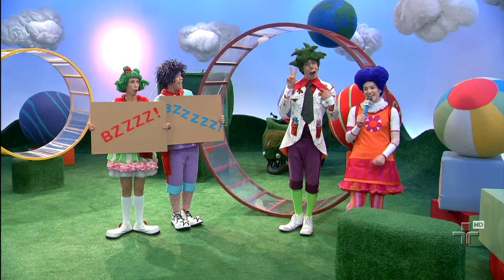Momento Cabuloso: Em Boca Fechada Não Entra Mosquito! - Quintal da Cultura - 23/12/13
Jeremias Pacato é um candidato a prefeito que não abre a boca pra falar nada, exceto o seu famoso lema ?Em boca fechada não entra mosquito?. Um dia, Jeremias não consegue mais fechar a boca.

O Quintal da Cultura é o lugar mais seguro para as crianças brincarem! Assista a mais vídeos e brinque com nossos joguinhos e atividades no